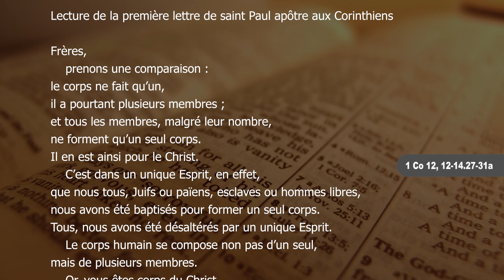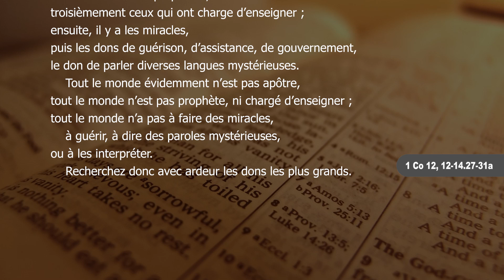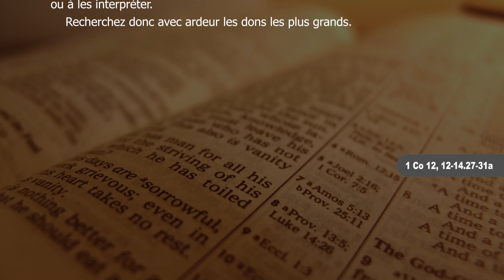Mardi, 24ème Semaine du Temps Ordinaire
S. Robert Bellarmin, évêque et docteur de l'Eglise ; ou : Ste Hildegarde de Bingen, vierge et docteur de l’Église